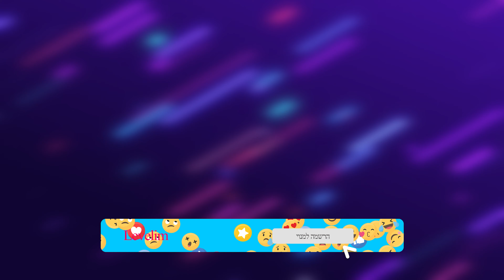God Of War - פרק חמישי - האור של אלפהיים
מה קורה אנשים יקרים בערוץ?!
ברוכים הבאים לסדרה הראשונה בערוץ!!!
החלטתי להתחיל עם סדרה של משחק מדהים - God Of War , למי שלא מכיר, גוד אוף וואר הוא משחק אקסלוסיבי של פלייסטיישן והוא איתנו כבר מעל לעשור, הביא לנו את סיפורו המטורף , הקשוח, הקטלני של קרייטוס אהובנו!
אז בלי יותר מידיי קשקושים, יאללה תתחילו לצפות!
כל פרק ינוע בין 40-60 דק' אבל לא היום , זה ממש כמו פרק של סדרה, תרגום, הכל מובן, מוזמנים לשאול שאלות אחריי הפרק ואני אשתדל לענות על רובן!
לינקים חשובים -

Boy
GOW
God of war
Kratos
Atreus
Level Productions
Crazy!
Playstation 5
Playstation
Sony
Santa Monica
Exclusive
PS5
גוד אוף וואר
Freya
לבלים
אטראוס
גיימינג
פרק 5
אקסקלוסיבי
פלייסטיישן 5
פי אס 5
PS4
PS4 Pro
אמיר רחום
Amir Rahom